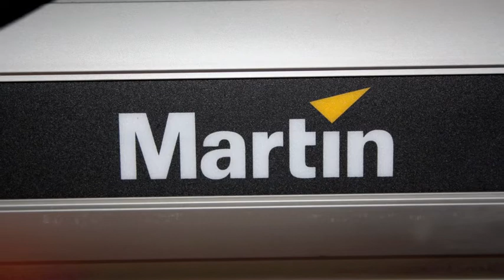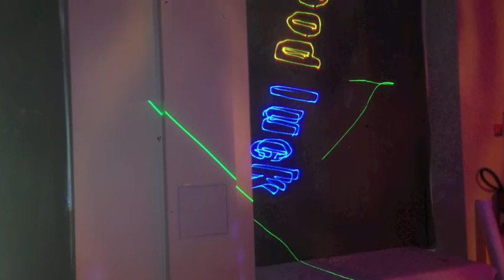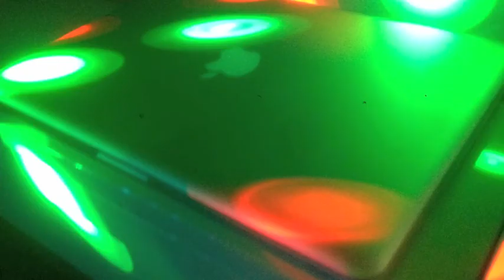DJ loop22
Une bonne partie des soirées de DJ loop22.
Bon Diaporama a tous :)